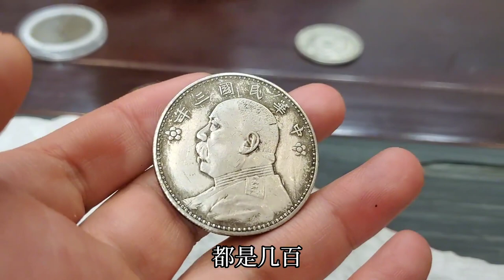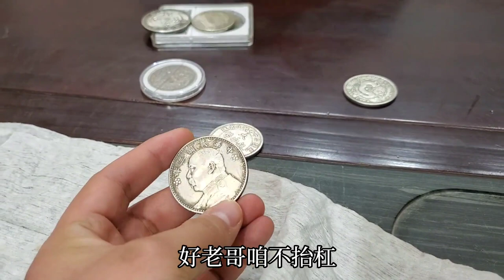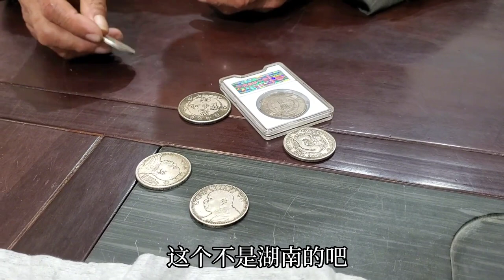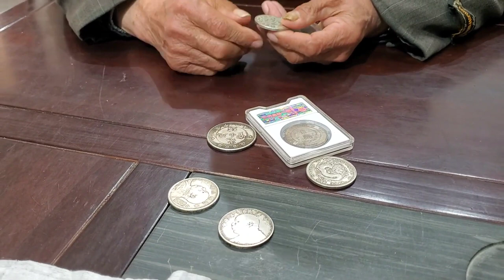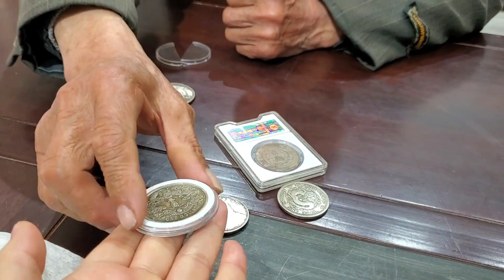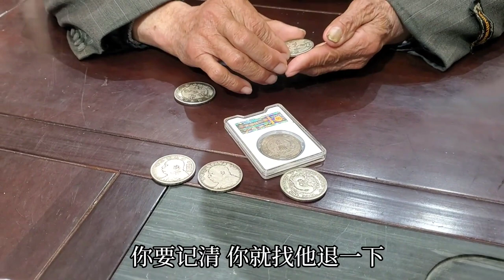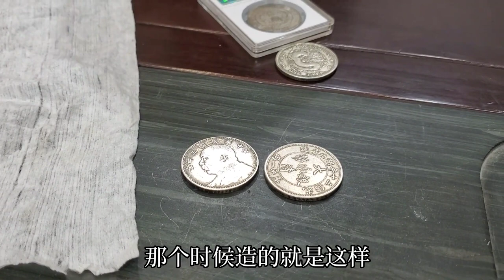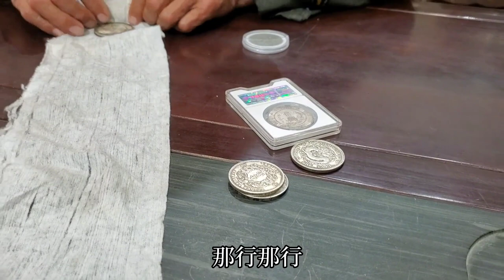老大爷的宝贝层出不穷：特制的大头和蚯蚓龙大清银圆。都是硬货